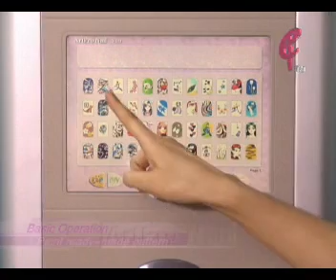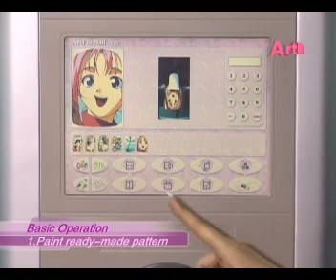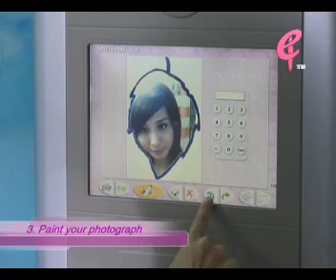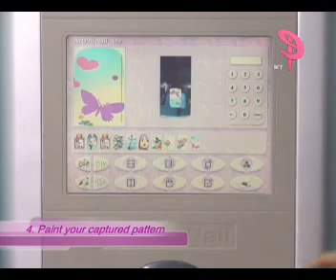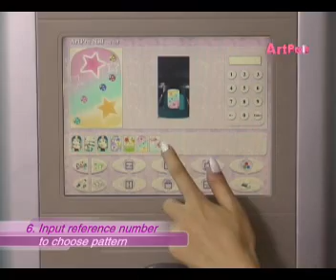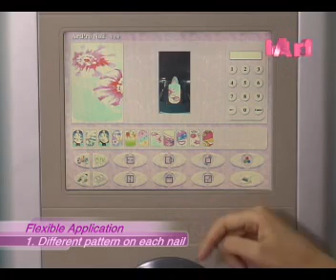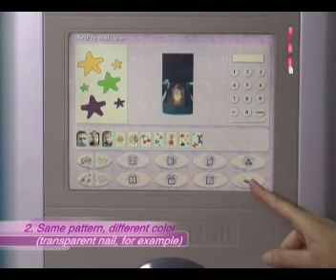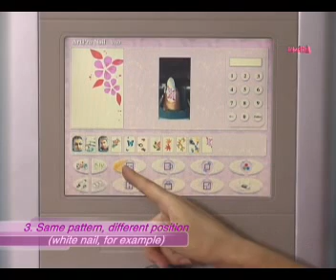Aparat printare modele pe unghii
Pictura pe unghii dusa la un alt nivel. Poate imprima pe unghii orice model, in doar cateva secunde. Datorita designului poate fi asezat in saloane de infrumusetare, mall-uri, hoteluri, centre SPA, etc

    display touchscreen 12"
    camera foto incorporata, realizare instant portret pe unghii
    500 de modele predefinite, culori si forme editabile
    fixare automata a modelului pe unghia naturala
    imprimare simultana a 10 unghii artificiale
    port USB, pentru incarcarea imaginilor proprii si printarea lor pe unghii
    evidenta numar unghii realizate, meniu cu parola, prompter cu voce